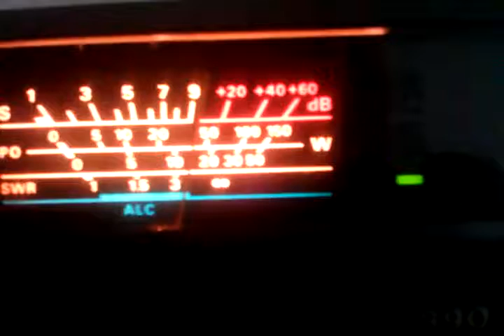123 CAMP Getting it on in 62 BOSTON